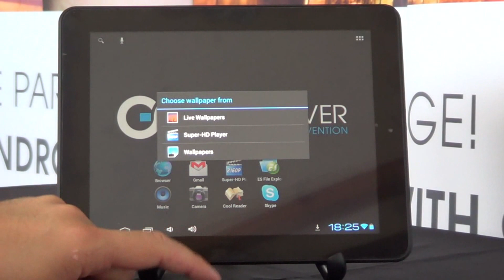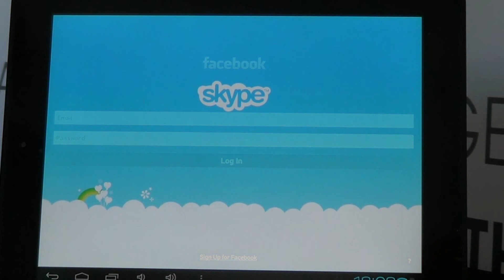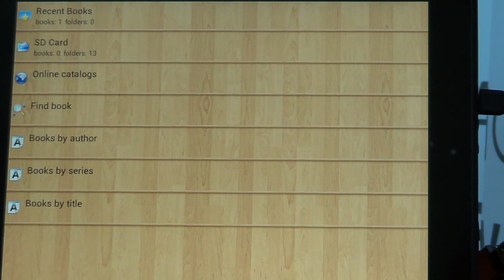GOCLEVER TAB A971 Software tutorial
GOCLEVER TAB A971 highlights:

SCREEN: IPS multi-touch 9,7" LED 4:3 format,
SYSTEM: Android 4.0.3
PROCESSOR: Cortex A8 1GHz
RAM: 1GB DDR3
FLASH: 8 GB
BATTERY: 6000 mAh li-polymer
G SENSOR
VGA FRONT CAMERA
SPEAKERS, MICROPHONE
OFFICE: DOC, XLS, PPT
PHOTO: JPEG/PNG/GIF(static)/BMP
VIDEO: AVI, 3GP, RM, RMVB, FLV, DAT
AUDIO: WAV/OGG/AAC
E-BOOK: PDF/EPUB/TXT/FB2/PDB/RTF